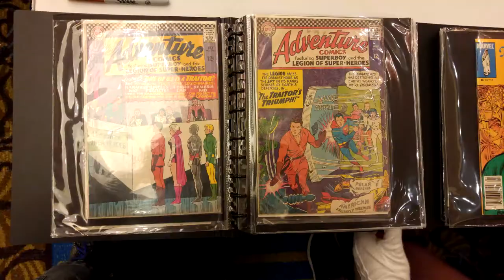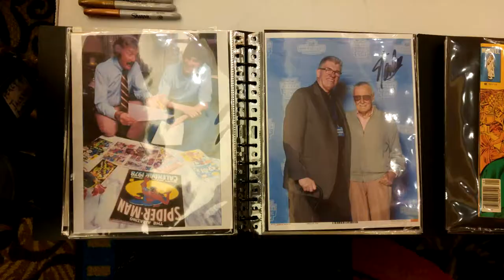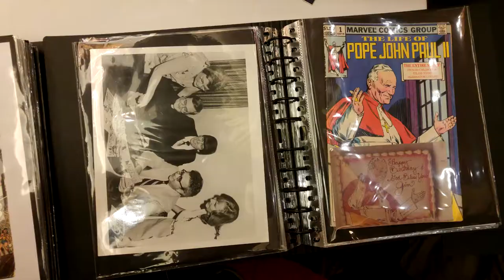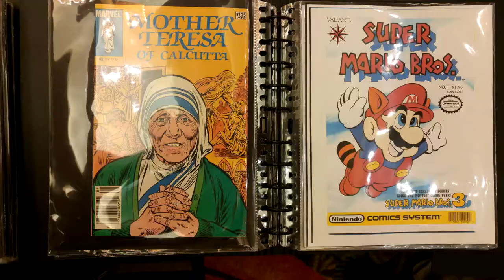Jim Shooter interview at ComiCONN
We get the chance to talk with Legendary comic creator Jim Shooter at ComiCONN! We talk about his early start in the comic industry and how the famous Black suit spidey came to be.